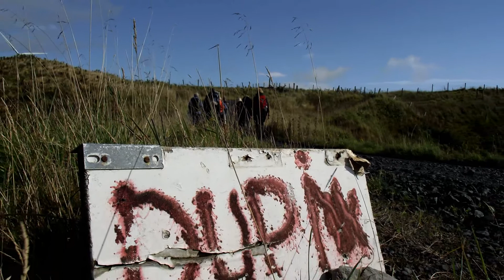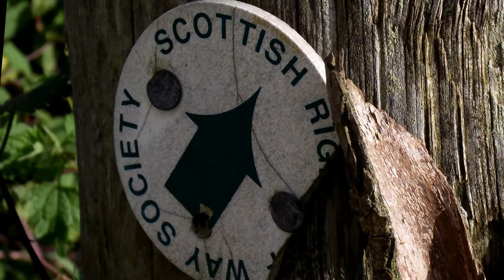Cunninghame Ramblers Balchletchie-Dupin near Barr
Balchletchie-Dupin near Barr